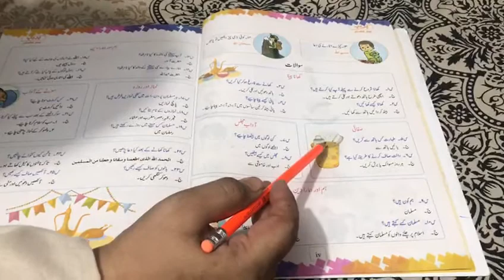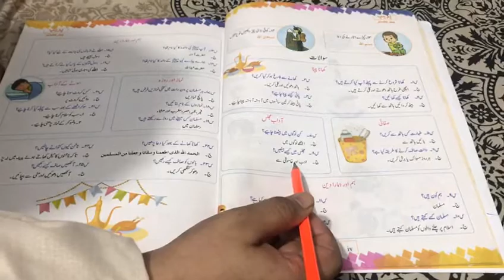Islamiat questions and answers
easy learning for nursery class students
guideline for parents